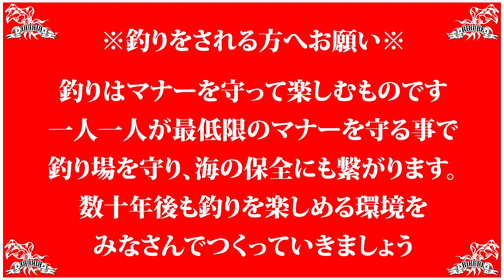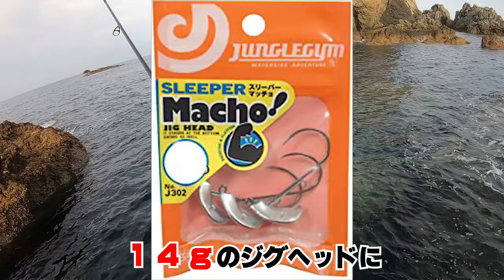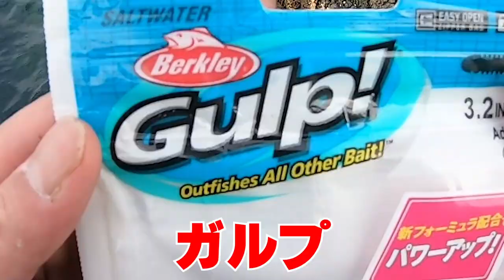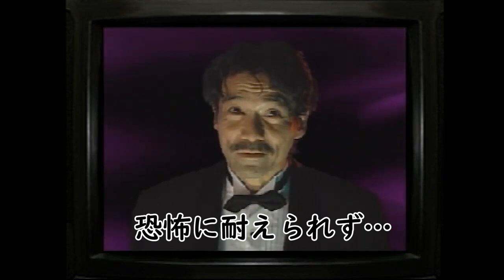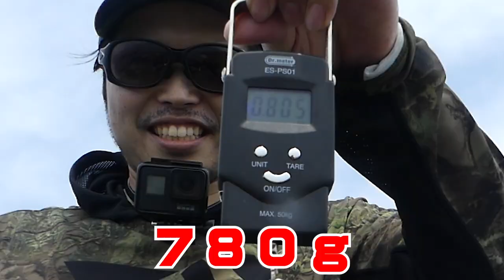【磯釣り】釣り対決をして実釣検証！アカハタが釣れるワーム！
夏もいよいよ本番となりました！夏といえば…ロックフィッシュ♪季節の釣りを楽しむのも釣りの醍醐味ですよね(^^)という事で今回はハタを狙ったロックフィッシング釣行です！急遽対決をする流れになったが、同じポイントを狙ってるのに釣果が歴然…。ワームの違いが明暗を分けました！

【磯釣り】エギングタックルで「圧倒的釣果」を出したアカハタに効果的な釣り方‼釣り人逆転ゲーム

ーーーーーーーーーー

【DUEL】
第２～５期DUELサポーター
[MUSIC]
?Artist : Vexcon
?Title : Sunny Days [Outertone Free Release]